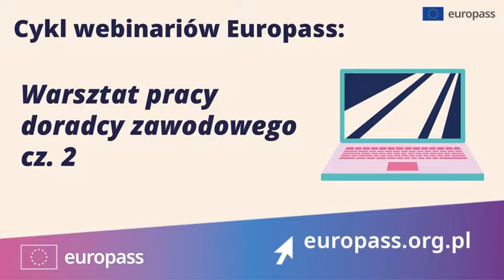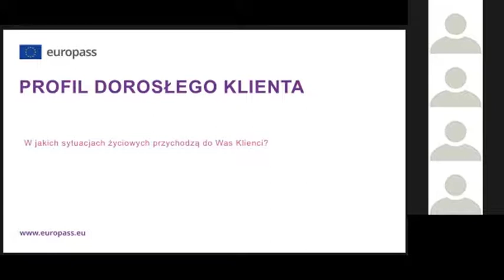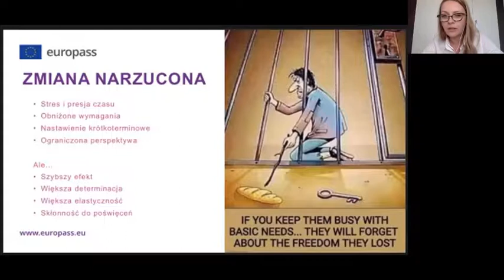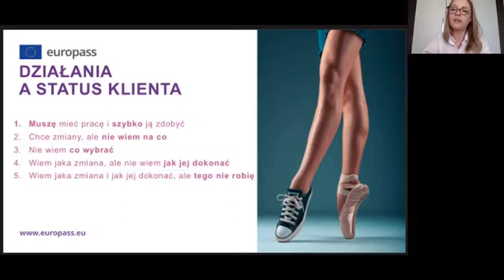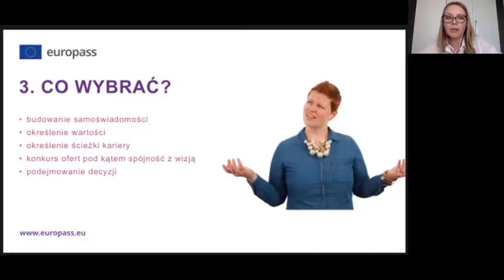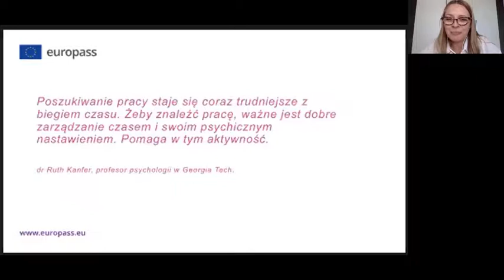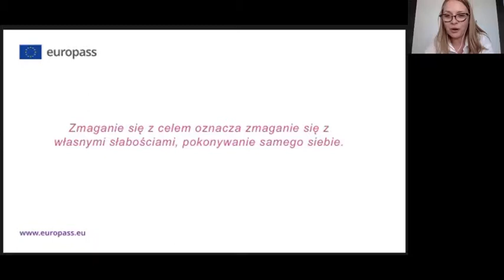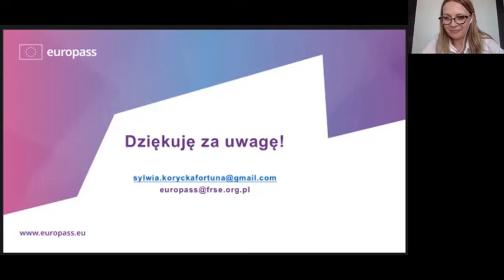Warsztat pracy doradcy zawodowego: Praca z klientem doświadczonym na rynku pracy.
Praktyczne warsztaty z zakresu  doradztwa zawodowego i planowania kariery wobec aktualnych trendów na rynku pracy.

Jakiego rodzaju wsparcia oczekują osoby doświadczone na rynku pracy.
Jak zaprojektować pracę doradczą w zależności od typu klienta.
Czy dobry plan i strategia działania wystarczą by dokonać zmiany.

Wsparciem w planowaniu rozwoju zawodowego jest nowy Europass: kreatory CV i listu motywacyjnego, Europass Mobilność oraz suplementy do dyplomów. Jeśli chcesz dowiedzieć się jakie są rodzaje motywacji i poznać narzędzia jej odkrywania – ten warsztat jest dla Ciebie. Odkrywanie wartości, budowanie świadomości przekłada się na skuteczne planowanie działań i dokonywanie zmian.

Prowadzenie: Sylwia Korycka-Fortuna - doradca zawodowy, trener kariery oraz coach ICF.